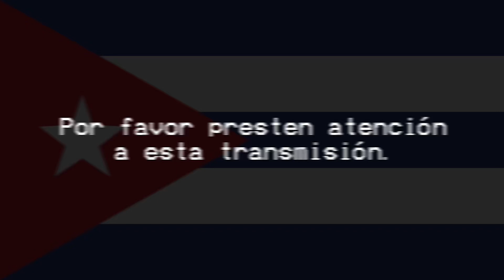cuba eas screen(lore in desc.)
Essentially cuba stole some spanish EASyPLUS transmitters and rewired it, but sometimes it accidentally sends alerts from the mainland US. The scroll appears at the bottom and has no english translation. This is what is appears as:

“El (originator) ha emitido una (warning) para las siguientes áreas: (cuba areas). esta advertencia dura hasta (time).” There is no black box surrounding the scroll and doesn’t cut off at some part of the screen unlike some other transmitters. However these cuba transmitters haven’t been distributed to all of cuba yet and only 5 stations have transmitters at this time.

Credit me when using this pls